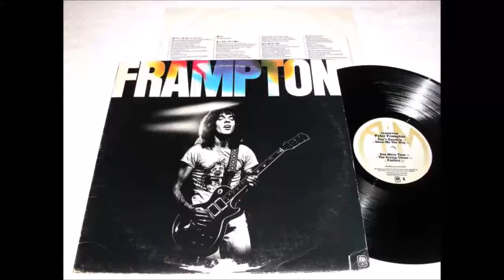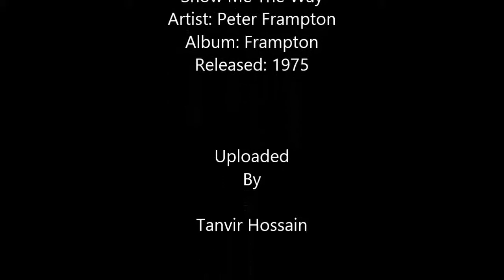Show Me The Way - Peter Frampton [Remastered]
Artist: Peter Frampton
Album: Frampton
Released: 1975